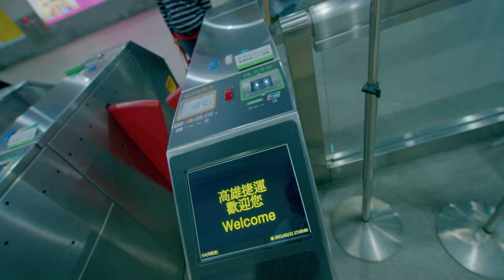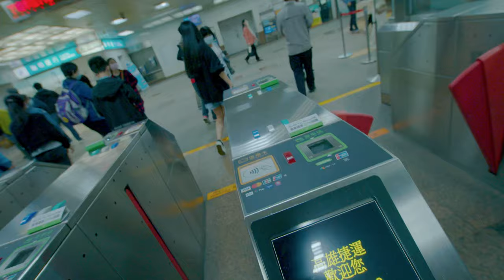烤箱冒濃煙!! 烤焦麵包~台北人去高雄 台中歌劇院 高雄捷運 除夕夜 SVlog 208 生活日誌 Greet Inn 喜迎旅店 飯店免費吃到飽 bellini義大利麵 大遠百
台中浮雲客棧
早上起床
台中歌劇院
大遠百吃 bellini義大利麵
飯店免費吃到飽 烤麵包 飲料
Greet Inn 喜迎旅店
高雄捷運
吃年夜飯
除夕夜
狗狗
貓貓

SVlog 208
Caillou Wang
February 11
2021
kaohsiung
Taiwan